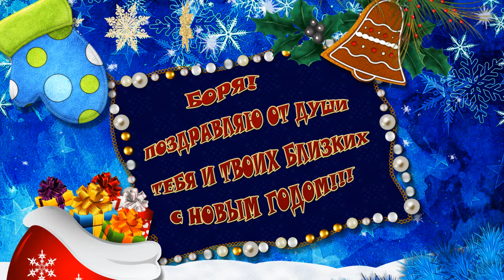НОВЫЙ ГОД 2022